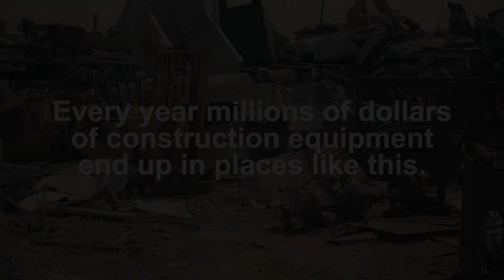Preventing the corrosion creep? It is possible with our air compressors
The corrosion creep is the great enemy process of the air compressors and the prevention is the best way to avoid it. Why? Because corrosion provokes big damages that reduce in worth the materials, change their coloration and strength and, as a consequence, thanks to its fragility increase the possibility of rupture.

Although all metals and every type of machinery corrode, you can keep out of the way of this slow deterioration. It is estimated that a high percentage of corrosion creep could be prevented by adopting right measures. However, you can think, how can I prevent it? It is especially easy. You only need the appropriate machine and we offer you the most complete air compressor.

But, what is corrosion of metals? Well, it is a natural process and its effects are disastrous and unsuitable on air compressors and construction equipment. If your machine is suffering from corrosion treat the value of your asset is going down. In this way, it is necessary that you understand the environmental conditions that cause the corrosion creep.

You only need to know that Atlas Copco´s air compressors give you solutions. They are built with quality and resistant material and meet the necessary requirements to eliminate the corrosion creep. For this reason, our excellent machines are the best option to prevent it in the most effective way and to save a lot of money too.

Corrosion can have an enormous variety of negative and inevitable results on air compressors. When metal structures suffer from corrosion creep, they often become unsafe which can lead to serious accidents. Even minor corrosion creep makes necessary repairs, maintenance and replacement of the same. In spite of each compressor´s features vary, they are developed to satisfy a large amount of needs. So, our air compressors differ from the conventional machinery.

Environmental factors attack your air compressors with blistering heat, snow, pouring rain and strong wind, although they aren't exposed to bad weather. Climatic phenomena don’t warn you that small rust spots will grow into larger, troublesome and corroded areas. Therefore, the prevention is the best method to avoid a high level of costs.

Corrosion protection system is present in our most extensive and diverse range of compressors in order to make easier and safer your job.